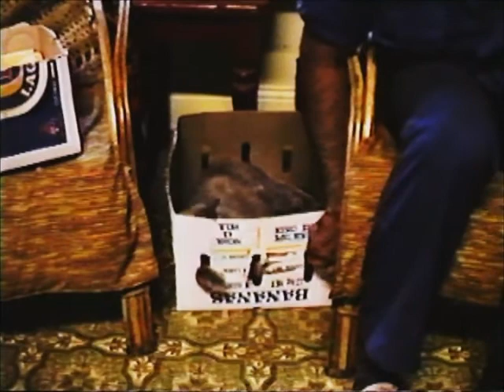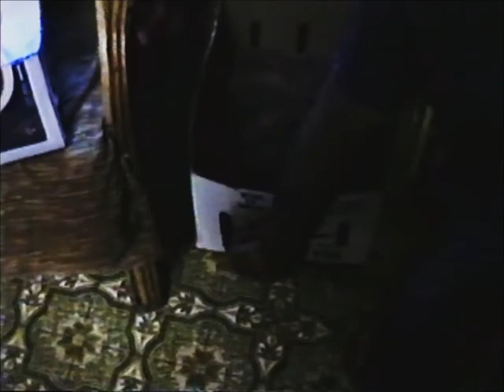North Woodlands homestead in the 1980's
A family video from 1987 at the Heritage listed North Woodlands Homestead in Victoria, Australia. My grandparent's owned and ran the farm until 1988 when they sold. Sadly it was again sold in approx 2016 to a grain company and for some unknown reason they pulled out and destroyed all the garden's around the house. The Homestead now sadly sits in a barren paddock like area, unloved and not at all as I remember it as a child